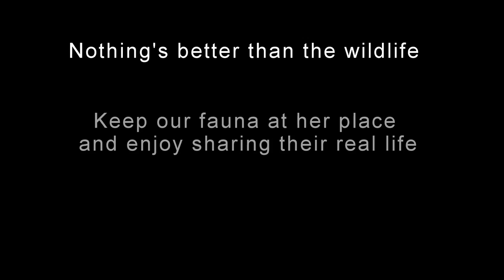Wild Dolphins & Sea lions swim Baird Bay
Share my beautiful day with a wild pod of Bottlenose dophins and some curious sea lions :)

Baird bay, South Australia